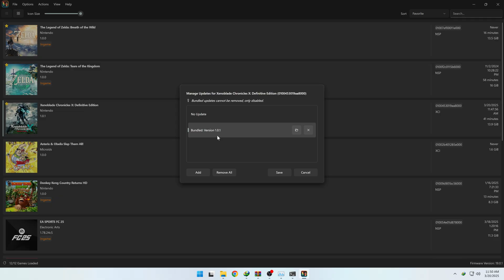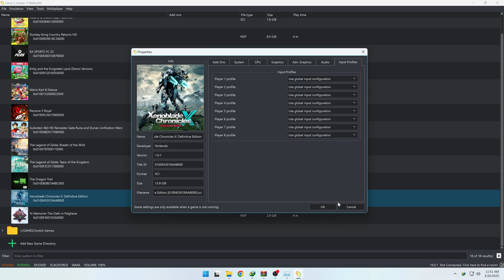CITRON/YUZU VS RYUJINX - Xenoblade Chronicles X Definitive Edition | Visual & Performance Comparison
Switch emulator benchmark comparison between ryujinx and Citron, tested for Xenoblade Chronicles X: Definitive Edition. both emulator running at 4K Resolution. Ryujinx 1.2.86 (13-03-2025). Citron version 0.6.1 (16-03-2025). Switch Firmware 19.0.1. Nvidia driver 572.70

Timestamp:
Citron Setting 0:00
Ryujinx Setting 0:45
Gameplay 01:26

System Specs:
CPU : Intel Core i5-13500
GPU : Inno3d iChill 4X RTX 3060 Ti GDDR6X
Motherboard : MSI Pro B660M-A Wifi DDR4
RAM : 32 GB Klevv Bolt XR DDR4 3600 (running at 4400 CL20 Gear 2)
PSU : Corsair CX650F
Cooling : Deepcool AG620
Monitor : Gigabyte G24F 170hz
OS : Windows 11 Pro 23H2